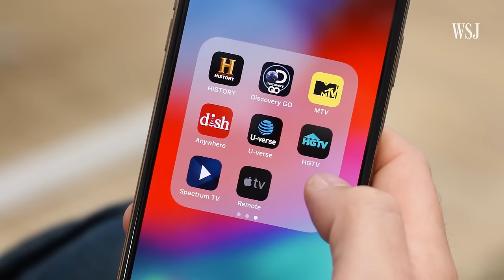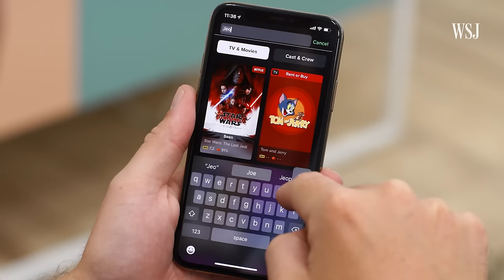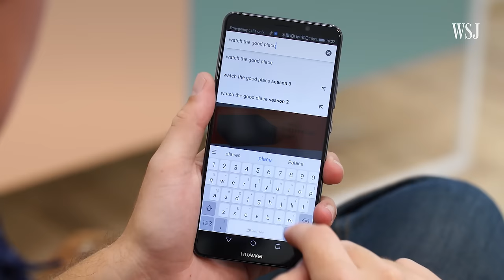Turn Your Phone Into a Universal Remote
The best remote control you have is the one in your pocket. As long as you have the right apps—and you'll need a lot of them—you can control almost everything on your TV right from your iPhone or Android smartphone. WSJ's David Pierce shows you how to set it all up. Photo/Video: Emily Prapuolenis/The Wall Street Journal